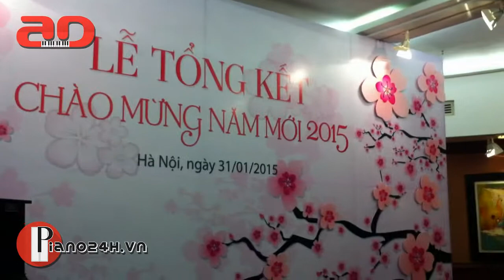Cho thuê đàn Piano cơ phục vụ biểu diễn, hội nghị tại Hà Nội | Piano24h.vn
Cho thuê đàn Piano cơ, piano điện phục vụ biểu diễn, hội nghị tại Hà Nội.